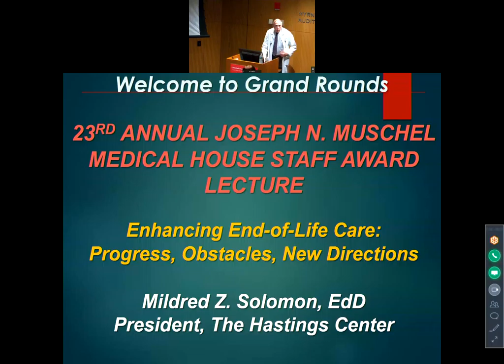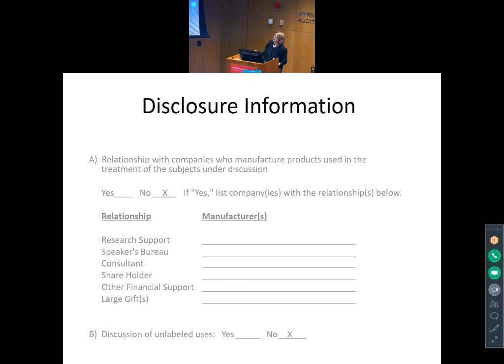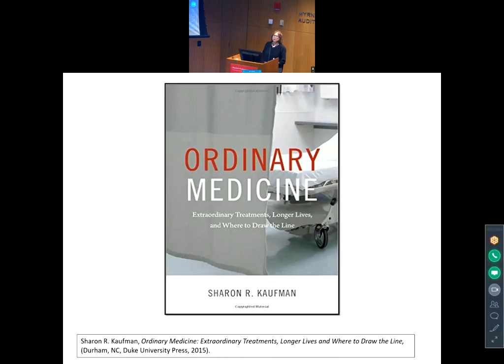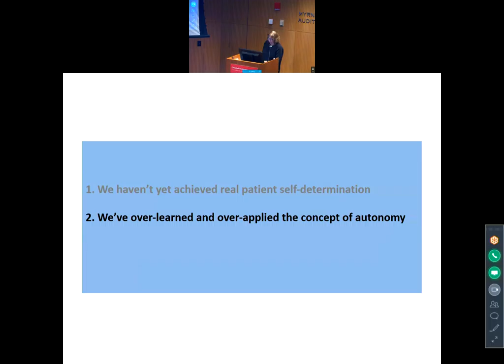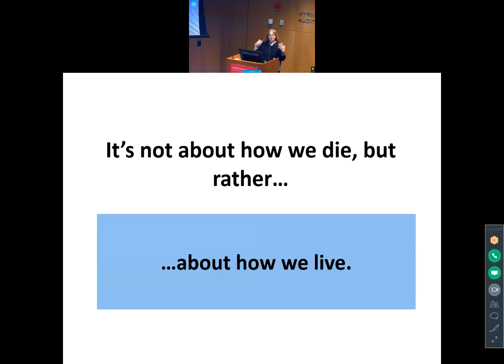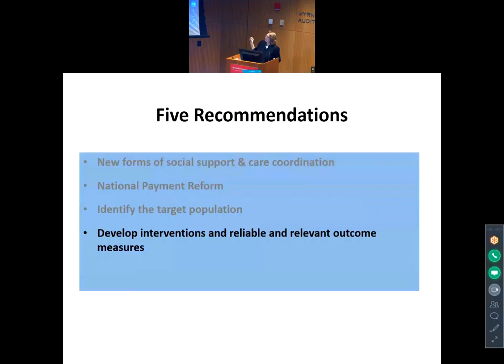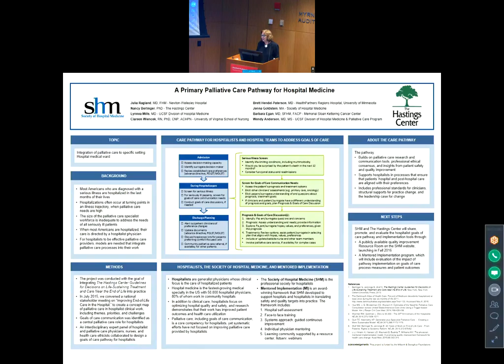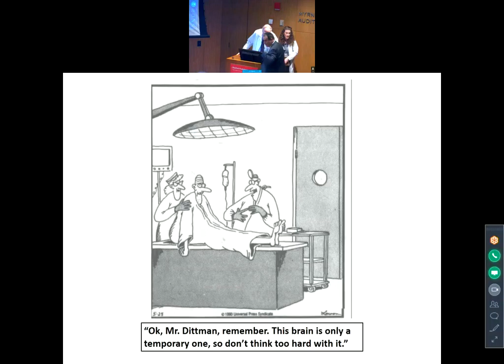Hastings Center President Calls for “Moral Leadership” to Improve End-of-Life Care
Are caregivers in a twenty-first century health system helping patients and families to make fully informed decisions about the treatments they want and that are likely to be in their best interest?  Or are patients simply being conveyed along a pathway of defaults, which inexorably leads them to more and more procedures without the benefit of real discussion?  These were among the challenges that Hastings Center President Mildred Z. Solomon posed in the 23rd annual Joseph N. Muschel Medical House Staff Award Lecture At Medicine Grand Rounds at Columbia University on May 16.